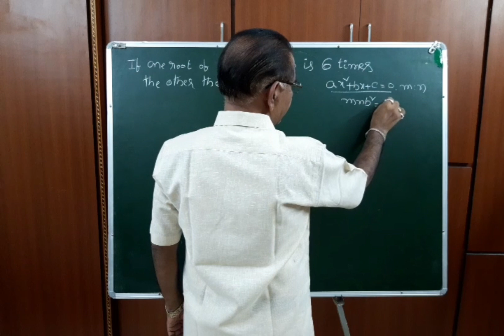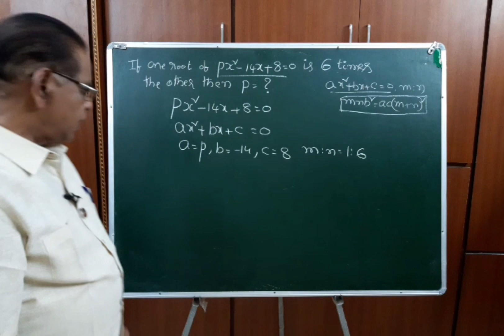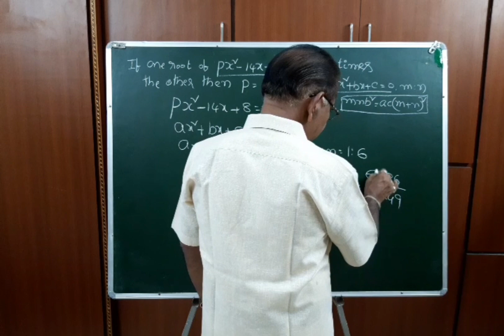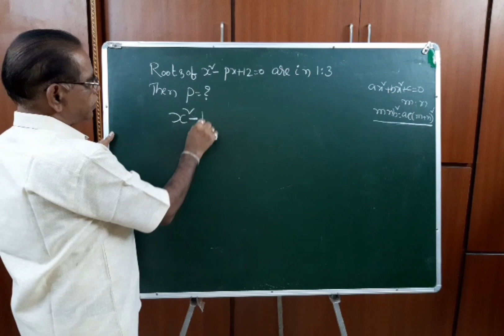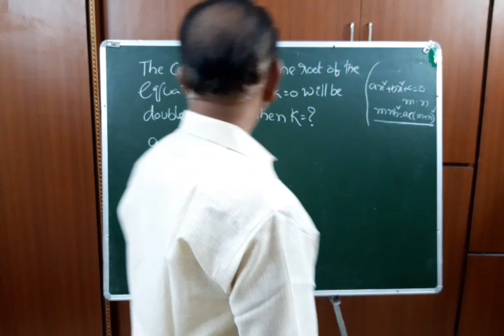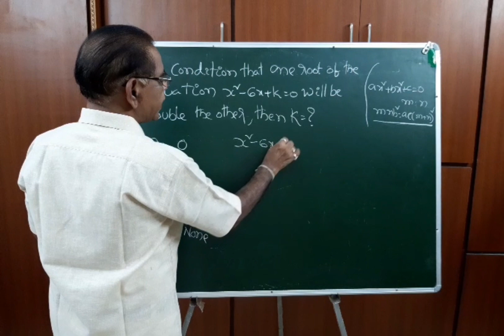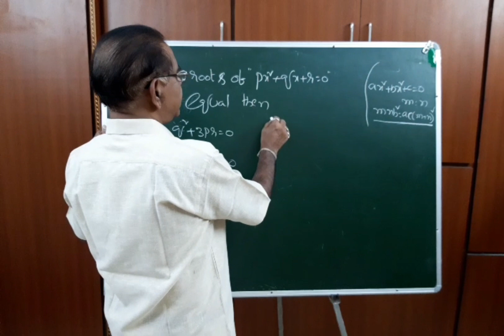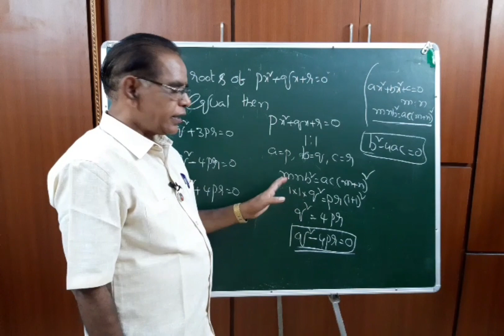IIIT ENTRANCE TEST, IMP MATHS PRACTICE PROBLEMS, TIME SAVER TRICKS, RAMBABU NARRA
RAMBABU NARRA